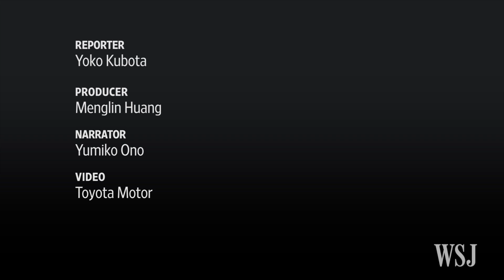Toyota Redraws Prius Image With Miniskirted Manga Girls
Toyota, the world’s largest auto maker, is hoping female manga characters will draw customers to its new Prius hybrid and update its generally conservative image. Photo: Toyota Motor